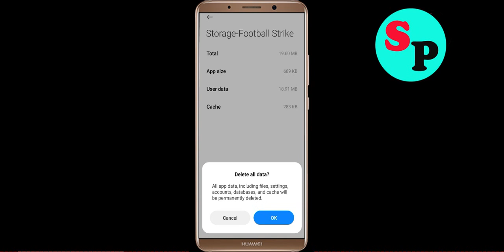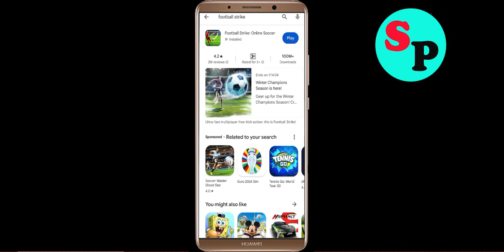Fix Football Strike Keeps Crashing Problem Solved Android & Ios - Fix Football Strike Crash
If you are faciing Football Strike Keeps Crashing Problem in android and ios mobile phone then you are at right place.